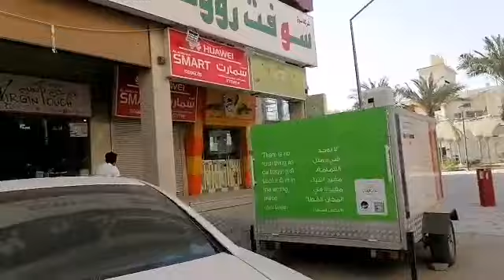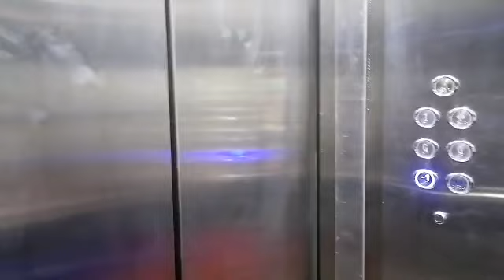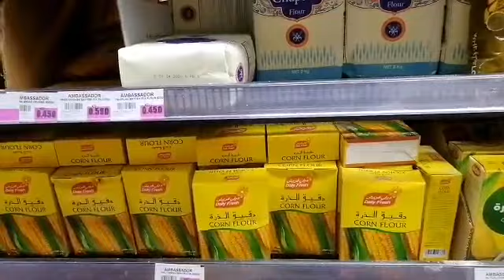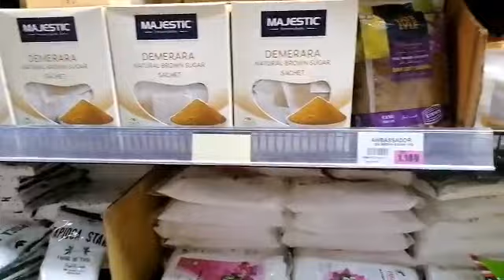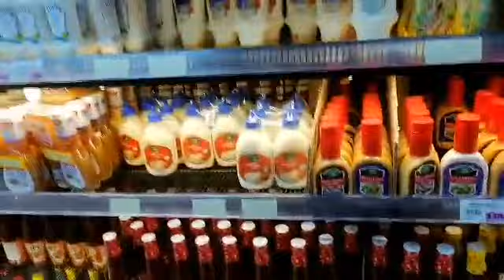Fresh vegetables in kuwait | Buying grocery while lockdown